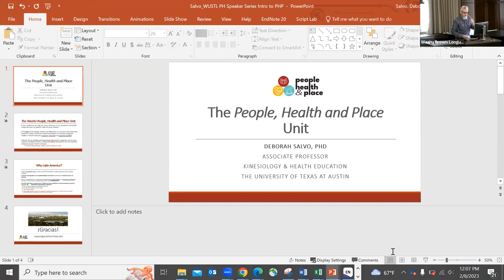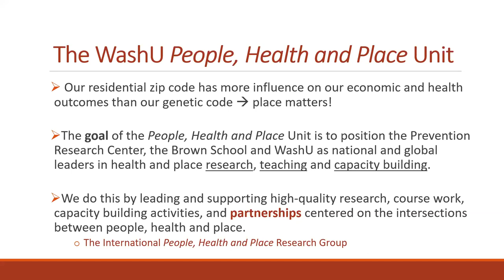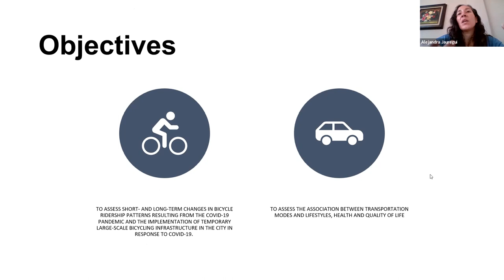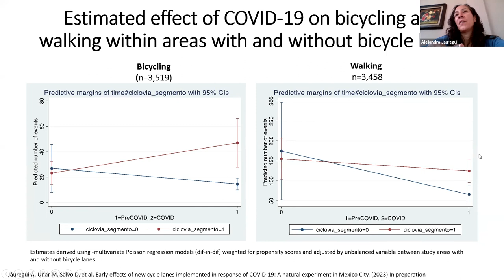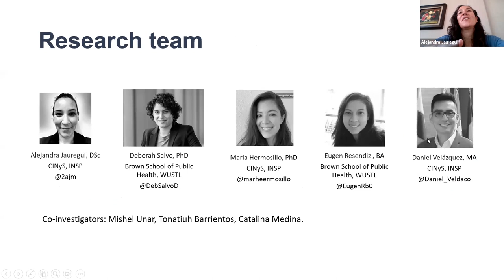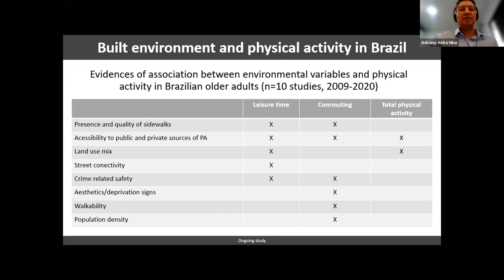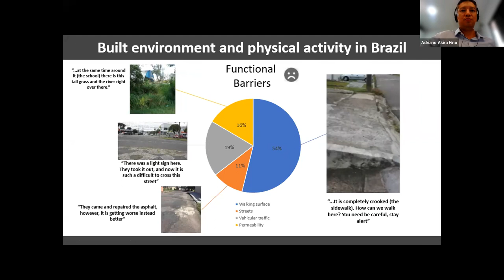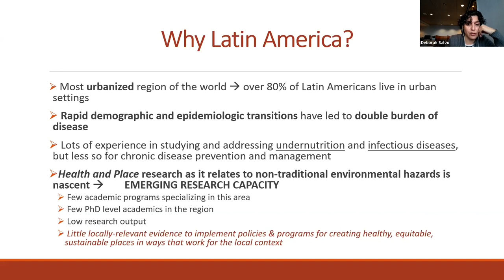PHP: Building Capacity and Evidence on the Health Impacts of Built and Social Environments.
The Brown School is formally launching the People, Health and Place Unit (PHP), a hub for cutting-edge research, coursework, and capacity-building centered on the intersection of healthy places and healthy people. The unit, headquartered at the school’s Prevention Research Center, brings together experts in health and place research, which will be featured in the unit’s kick-off event at 12 p.m. February 8, 2023 a symposium and panel discussion that is the first in this year’s Public Health Speaker Series: “People, Health and Place: Building Capacity and Evidence on the Health Impacts of Built and Social Environments in Latin America.”

Panelist:
Adriano Akira F. Hino, PhD is Professor of Public Health and Epidemiology in the Health Sciences Graduation Program, Pontifícia Universidade Católica do Paraná (Curitiba, Brazil). He holds Master and doctoral degrees in Physical Education from Federal University of Paraná. During the last 15 years has been part of several research projects related to promotion of physical activity mainly through built environment changes. The main projects include the GUIA Project (Guide for Useful Interventions for Physical Activity in Brazil and Latin America), IPEN adults (International Physical Activity and Environment Network), IPEN adolescents, HULAP project (Healthy Urban Living and Ageing in Place) and Our Voice project which is based on the citizen science framework.

Panelist: Alejandra Jáuregui, PhD
Chair, Department of Physical Activity and Healthy Lifestyles
Center for Health and Nutrition Research
Mexican National Institute of Public Health

Dr. Alejandra Jáuregui earned her master’s and doctoral degrees from the Mexican School of Public Health. She is a member of the National Research System in Mexico. She has served as an invited expert for the field of physical activity for the United Nations Educational, Scientific and Cultural Organization (UNESCO), the National Collaborative on Childhood Obesity Research (NCCOR), and the World Health Organization, among others. She has collaborated  with the Mexican ministries of health and education in the preparation of national strategies promoting healthy lifestyles among school-aged children and adolescents, as well as healthy eating through front-of-pack labeling.  Her main research interests are related to the role of the policy, social and built environment for promoting healthy lifestyles - physical activity and healthy dietary intake - and preventing non-communicable diseases, especially obesity and diabetes.

Panelist: Deborah Salvo, PhD
Dr. Deborah Salvo is an associate professor of Health Behavior and Health Education in the Department of Kinesiology and Health Education of the College of Education at the University of Texas-Austin, and a Visiting Associate Professor at the Brown School. She earned her Ph.D. from Emory University and her Bachelor in Science from Universidad Iberoamericana (Mexico City, Mexico). Through her work, she seeks to understand the role of context on physical activity and health disparities, with a special emphasis on Latin American populations, both in the US and abroad. Her research is motivated by the pursuit of health equity and social justice. Her long-term goal is to produce contextually relevant evidence for reducing spatial health disparities in access to environments that enable physically active, healthy and sustainable lifestyles for all. In parallel to her research on space, place and physical activity, a critical priority of Dr. Salvo is to build capacity for physical activity and public health research in settings or among populations for which contextually-relevant evidence to guide policy action is lacking the most.

Moderator: Rodrigo Reis, PhD
Dr. Rodrigo Reis is Interim Co-Dean at the Brown School and an investigator at the Prevention Research Center, where he co-founded the People, Health, and Place Unit—St. Louis with Dr. Deborah Salvo. He received his PhD from the Federal University of Santa Catarina. His research focuses on built and community environment and public health, with particular interest in community interventions for promoting physical activity, the effect of the built environment and active transportation on physical activity and health. At the Brown School, Reis teaches courses focusing on the built environment and public health, and is the chair of the Urban Design specialization in the Master of Public Health program. He has played an important role in international projects, such as Project GUIA (Guide for Community in Latin America), the International Physical Activity and Environment Network, the Design to Move initiative, and Centers for Disease Control physical activity courses in Latin America.